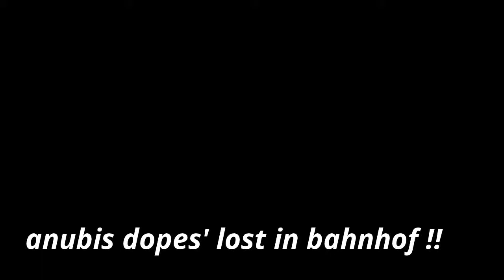moh anubis dopes' lost in Bahnhof !!